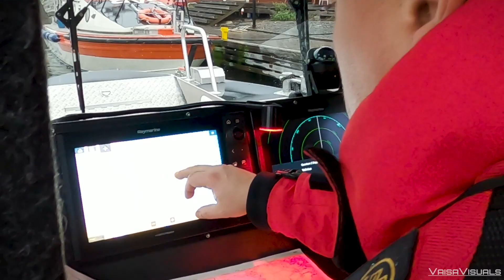Rauman meripelastusyhdistys, Länsi-Suomen merivartioston harjoitus.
Rauman meripelastusyhdistyksen PV Nipromec Rescuen miehistön toimintaa Länsi-Suomen merivartioston järjestämässä yhteisharjoituksessa 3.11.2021